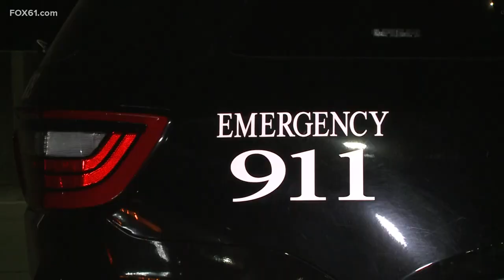Couple dies from stab wounds in Danbury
Since the beginning of the year, there have been at least seven domestic-related murders four of them being murder-suicides. The latest incident in Danbury on Friday.

According to police, an on-duty officer heard an argument on High Ridge Road. When he responded, he saw a man standing over a woman who had been stabbed in the road.